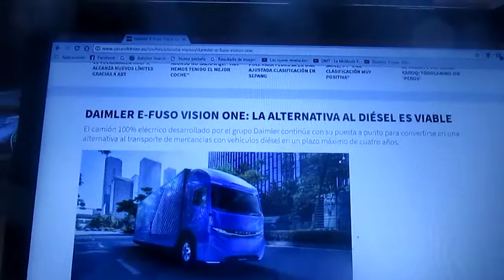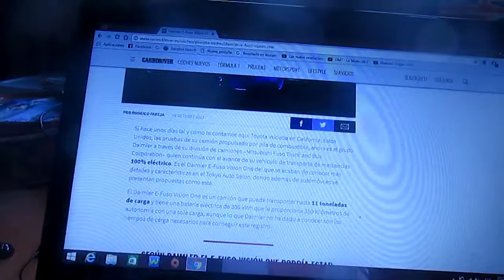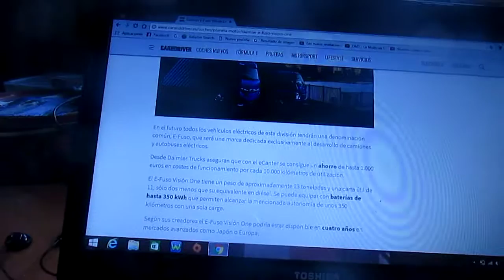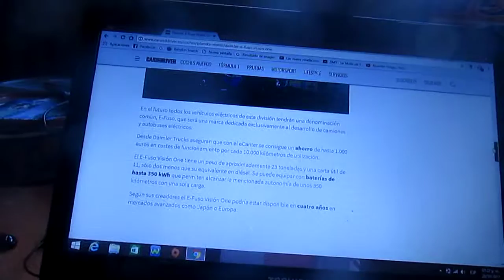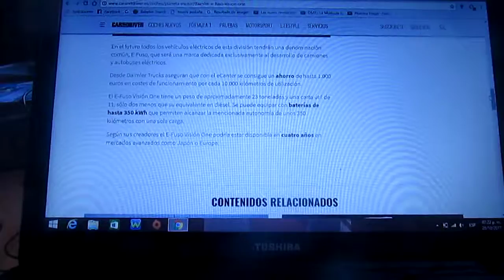Daimler E-Fuso Vision One el camión de carga ligero eléctrico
En este vídeo les hablo del camión ligero de carga 100% eléctrico de la alemana Daimler el E-Fuso Vision One que podría llegar al mercado en cuatro años mas